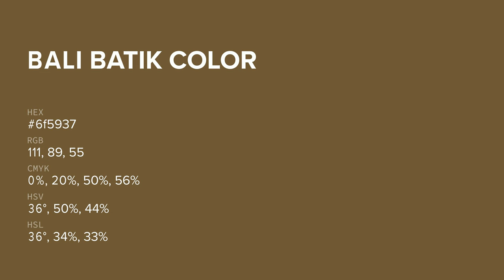Bali Batik color 6f5937 hex color - Brown color - Cool color 6f5937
What color is Bali Batik ? 6f5937 hex color - Brown color - Cool color 6f5937

Hex 6f5937 Color Code is also known as Bali Batik color.